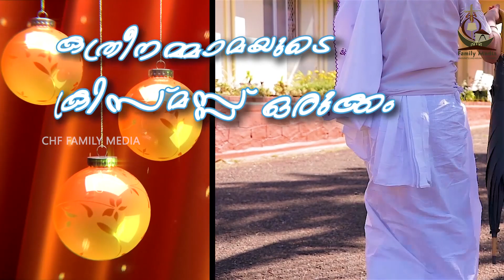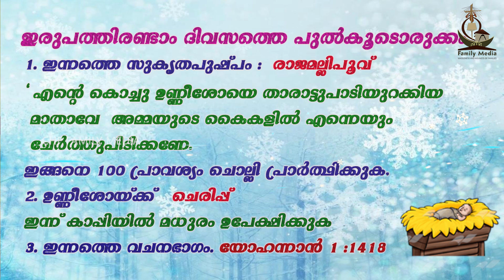കത്രീനമ്മാമയുടെ ക്രിസ്മസ്സ് ഒരുക്കം|Ep. 22| Christmas Preparation Kathrinammayude Christmas Orukkam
Concept And Direction -- Sr.Tessy Kodiyil CHF

Let's prepare ourselves to welcome our Saviour.